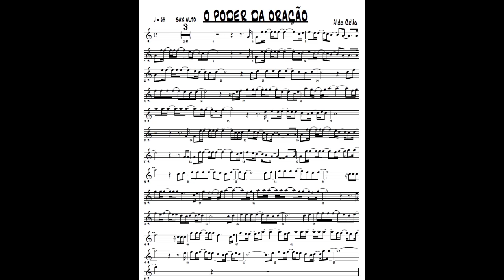O Poder da Oração Alda Célia Partitura Sax Alto